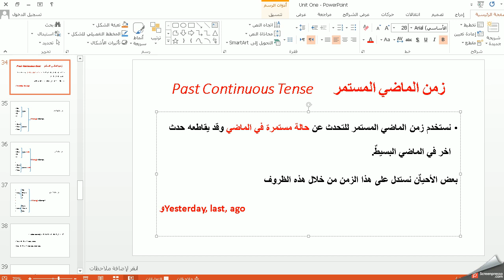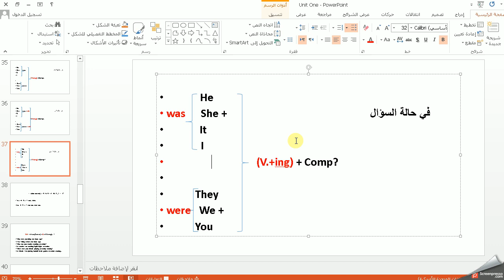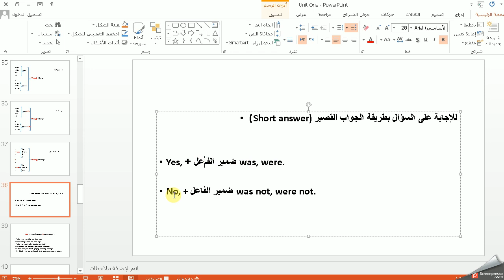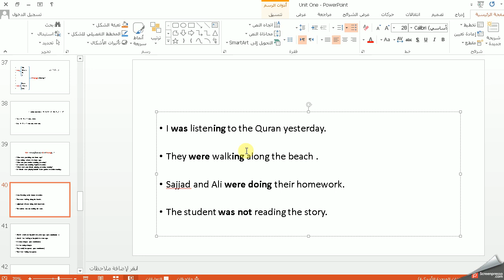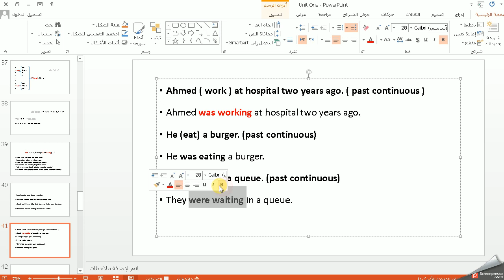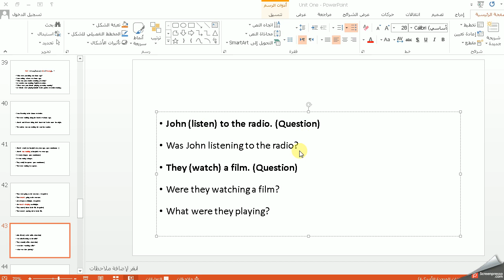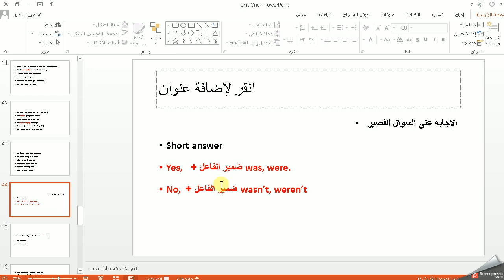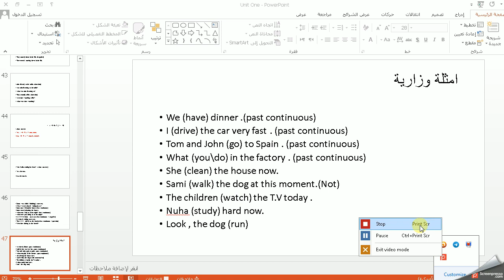الصف الثالث المتوسط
زمن الماضي المستمر. الوحدة الأولى